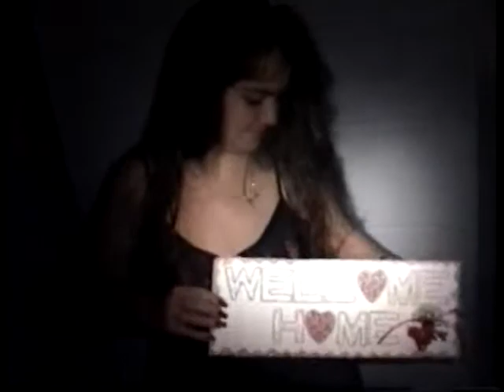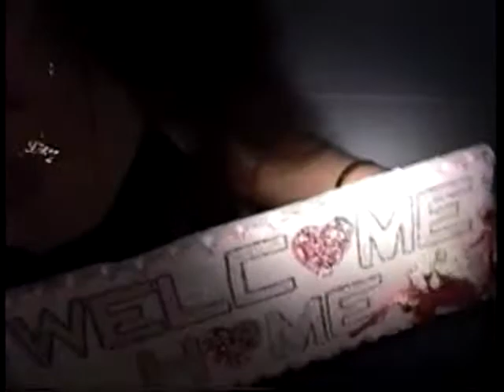CUBA 2005 Welcome Home sign